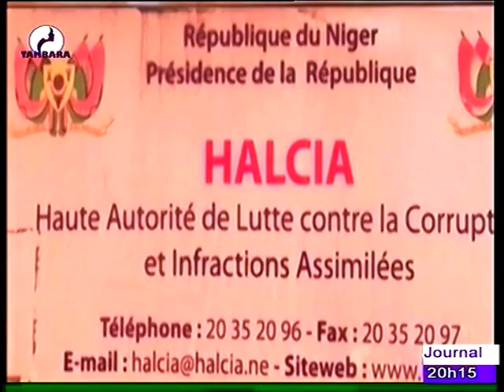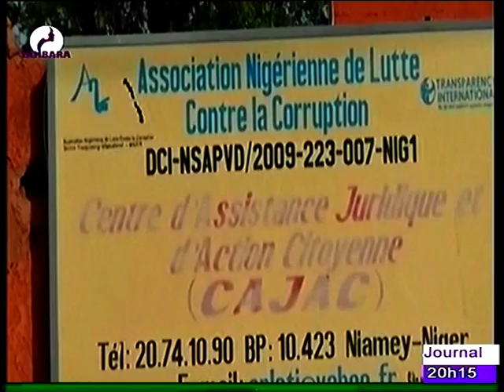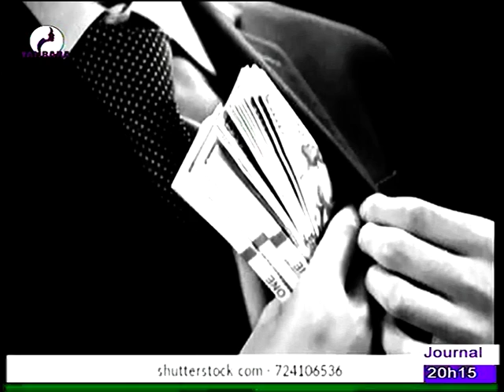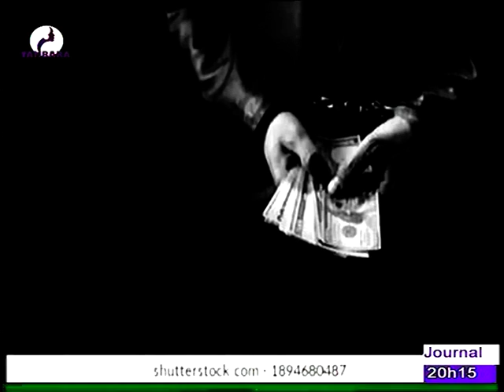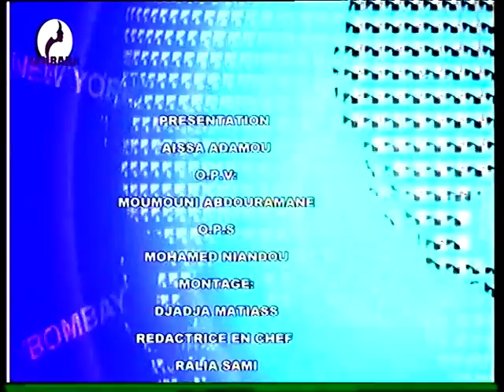JOURNAL EN FRANCAIS du 22 Juillet 2021 sur la télévision TAMBARA, le miroir de la femme Niamey N